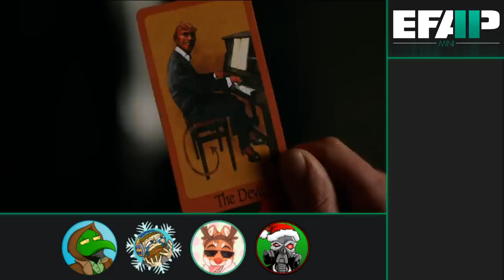EFAP Mini: Reacting to Crisis on Infinite Earths Part 3/5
So, I guess they need to get Arrow's soul and they get the help of Lucifer in order to reach purgatory...

I erm, yeah.

Video editing by @BenChinapen